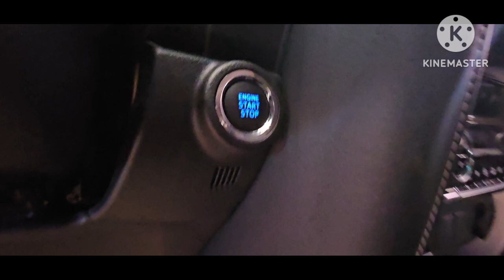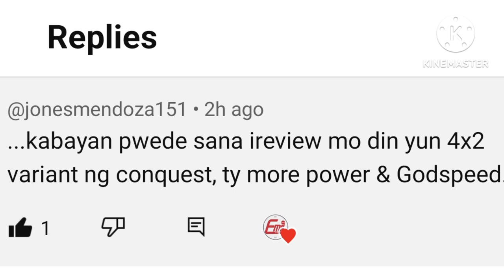2024 TOYOTA FORTUNER V AT - Update, Price and Specifications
Toyota Fortuner
2024 Toyota Fortuner
Toyota Fortuner Specifications, Price and update
EMIL TIME